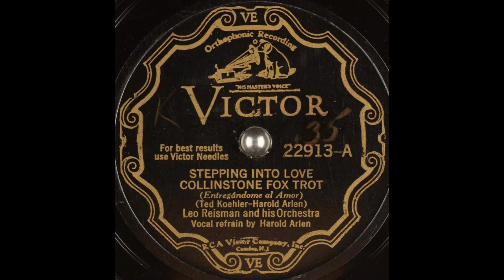Leo Reisman & his orchestra (vocal: Harold Arlen) - Stepping Into Love (1932)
Orchestra, with male vocal refrain by Harold Arlen - the song's co-writer.